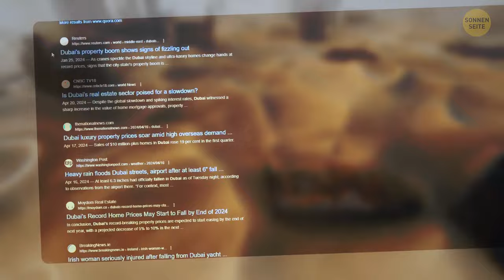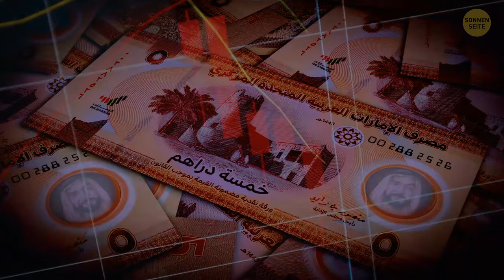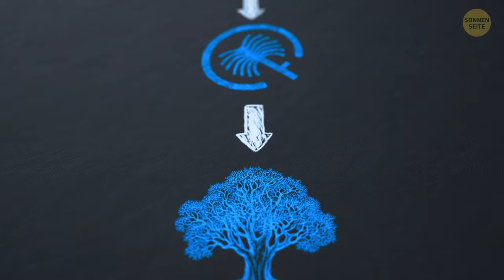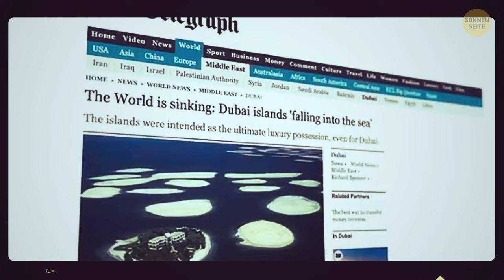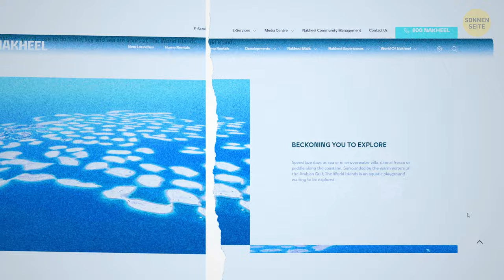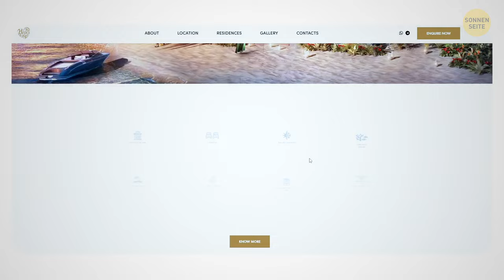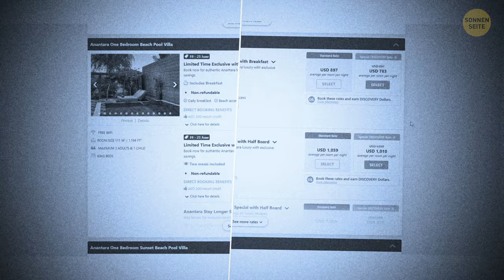Warum Dubais Inseln eine sinkende Investition sein könnten